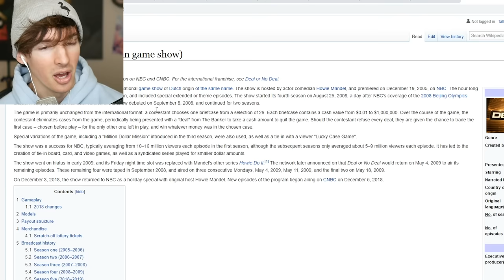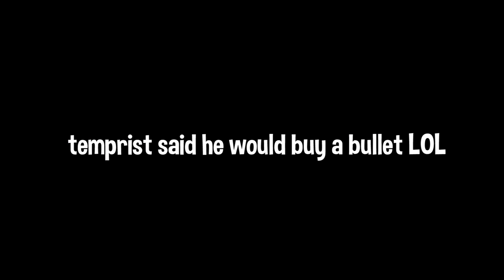ROBLOX DEAL OR NO DEAL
Today I play the Roblox game DEAL OR NO DEAL, the game doesn't give you robux but I give Temprist the opportunity to earn 250,000 robux! This is legit I'm not like other youtubers who do fake vids lol if he wins the game I'll actually give him the 250k